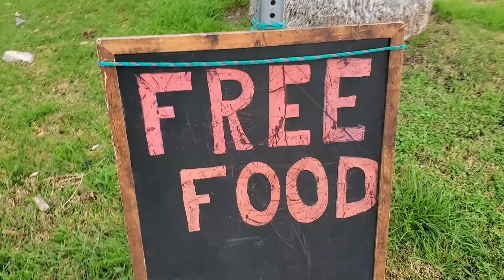Food Give Away at Central Community - January 19th, 2022 - thanks for your continued support ❤️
A meandering 10 minutes wandering through our food support team this morning.